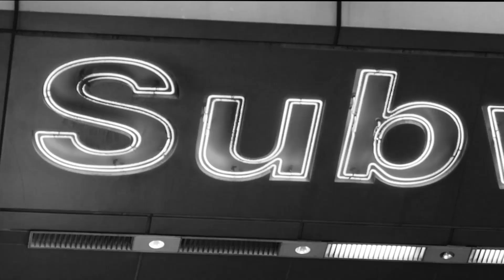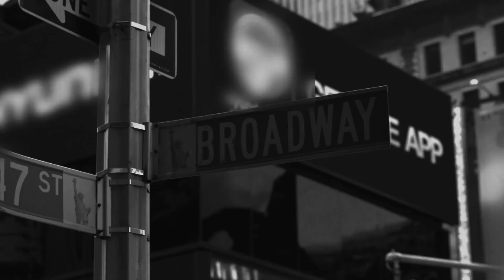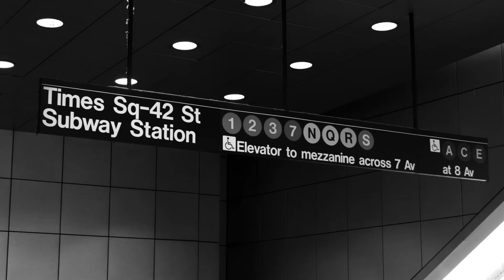Minos the Saint - Just Like New York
Lyric Video by Stephanie Eccles